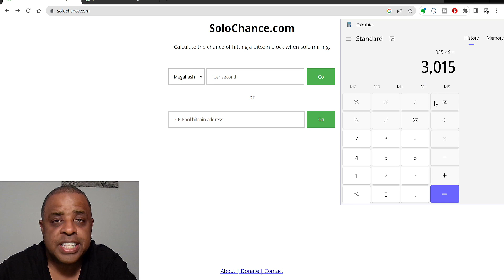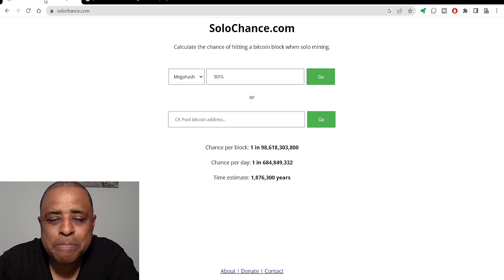I'm Bitcoin Mining - The Bitcoin Lottery (USB Bitcoin Block Erupters)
Yes, the title says it all.  I am mining Bitcoin.  I not doing a lot of damage though.  Nine USB Bitcoin block erupters only gives me a little over 3,000 megahash per second.  That means I should mine a block in about 1.8 million years.  lol.